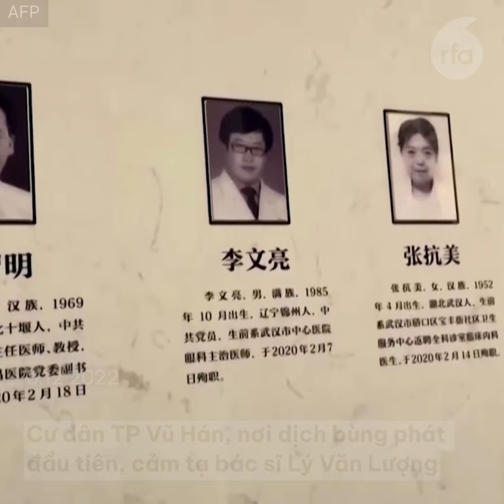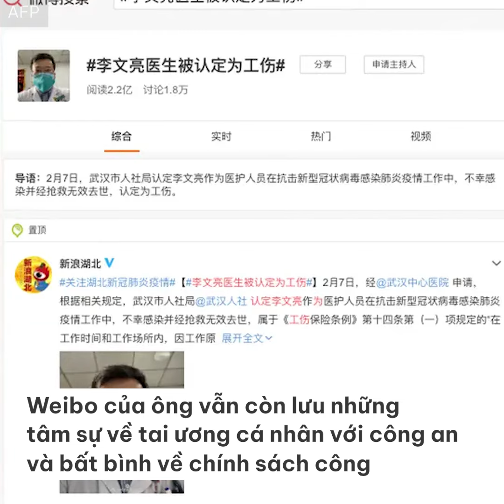Cư dân Vũ Hán cảm tạ bác sĩ cảnh báo dịch bệnh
Cư dân Thành phố Vũ Hán, nơi dịch bùng phát đầu tiên, cảm tạ bác sĩ Lý Văn Lượng. Đây là người đầu tiên tiết lộ trên mạng xã hội Trung Quốc về chủng vi-rút mới đang lây lan.